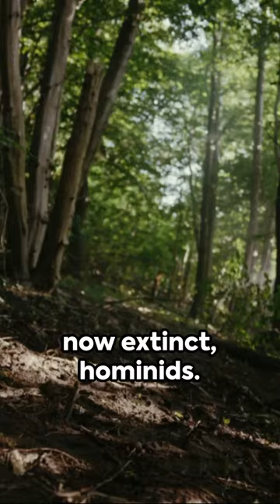Human species that lived alongside us, homo sapiens pt 2/2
In this fascinating video, we delve into the lesser-known hominids that once roamed our planet alongside early humans. Join us as we explore the characteristics and significance of Homo erectus, archaic Homo, and Homo naledi in the story of human evolution.

Discover the unique traits and evolutionary adaptations that set these ancient ancestors apart, shedding light on their role in shaping the course of our own species' development.

Uncover the latest research and findings that provide insight into the behaviors and lifestyles of these hominids, offering a glimpse into the rich tapestry of human history.